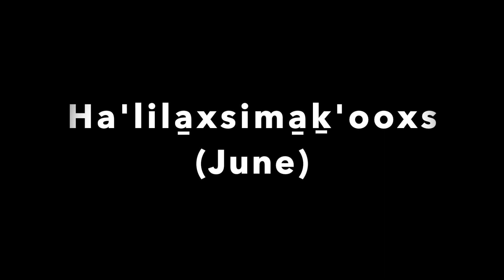Ha'lila̱xsima̱ḵ'ooxs (June)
Pronunciation of Ha'lila̱xsima̱ḵ'ooxs. Visit smalgyaxword.ca